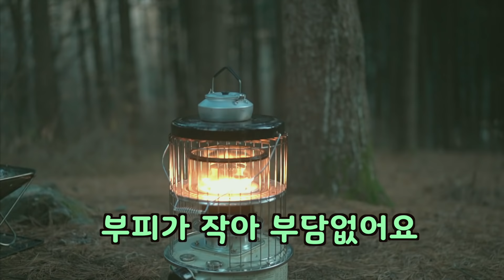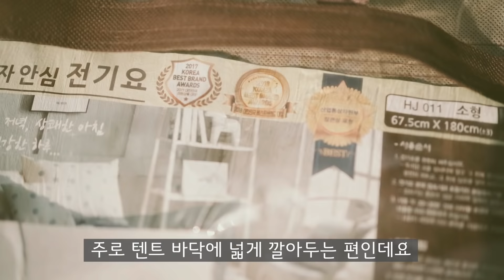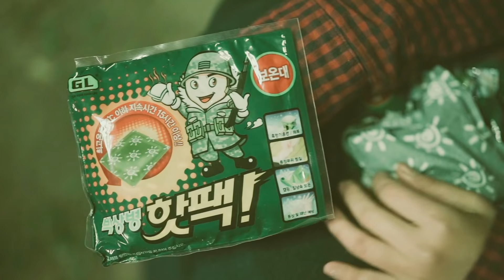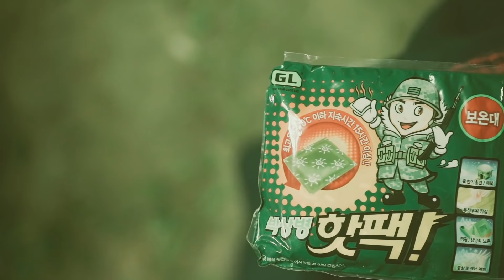캠핑 차박에서 사용할 겨울캠핑 난방용품 l 캠핑난로, 화목난로, 전기매트, 겨울침낭까지 l 겨울캠핑장비 필수꿀팁 l 캠린이 설명서 #3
안녕하세요 이번에는 캠린이를 위한 겨울캠핑과 차박에서 활용할 난방편을 준비했어요.
추운겨울을 버텨줄 캠핑난로, 화목난로, 전기매트, 겨울침낭까지 !
캠린이 설명서 3번째 이야기 겨울캠핑장비 필수꿀팁편입니다.

생활모험가
일상과 여행, 삶의 다양한 순간을 기록합니다.